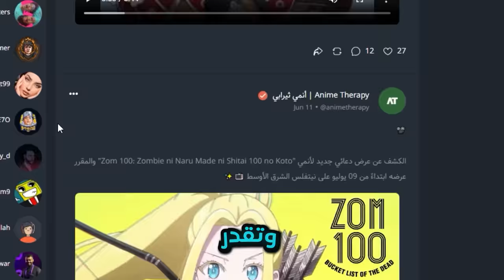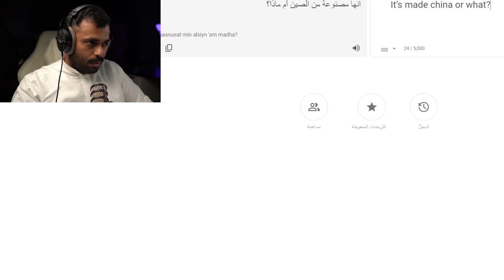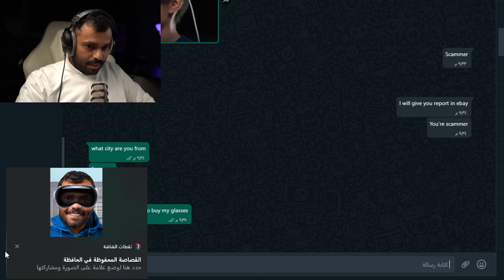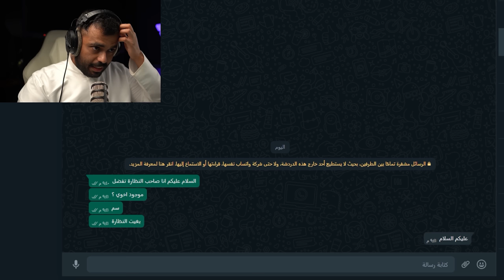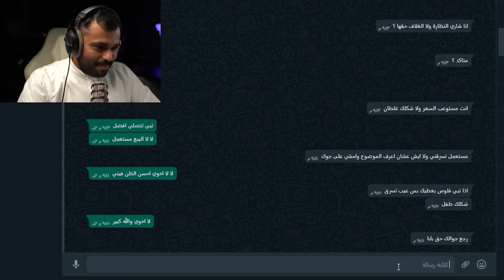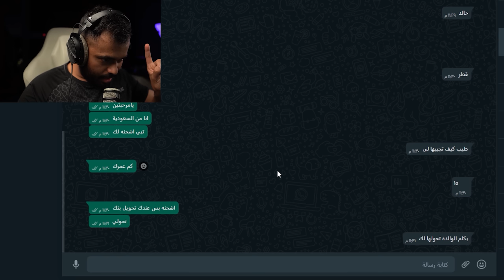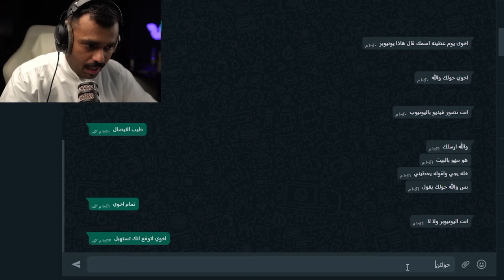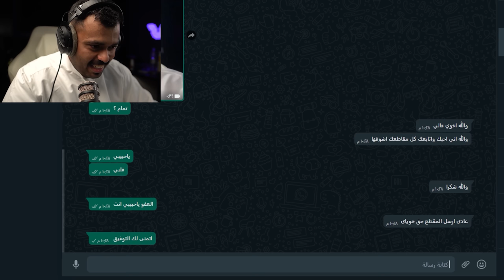بعت نظارة ابل الجديدة بـ 10 دولار فقط😱💔! (انصدمو من السعر😎 )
بيعت نظارة ابل الجديدة بـ 10 دولار فقط😱💔! (انصدمو من السعر😎 )
تحميل تطبيق stcplay